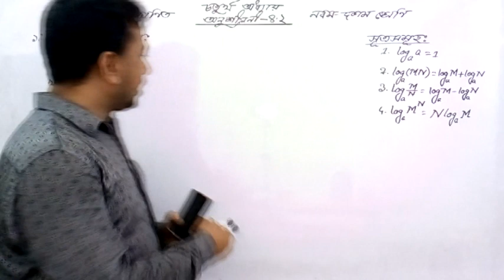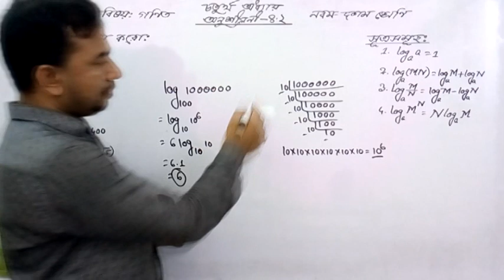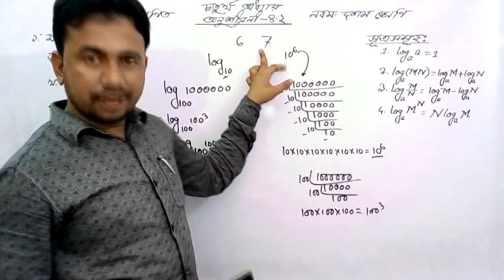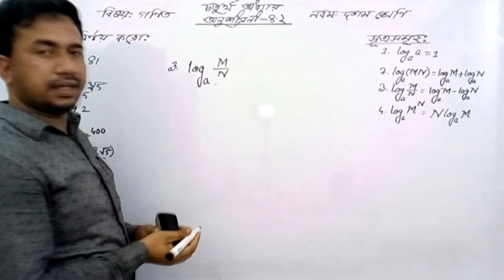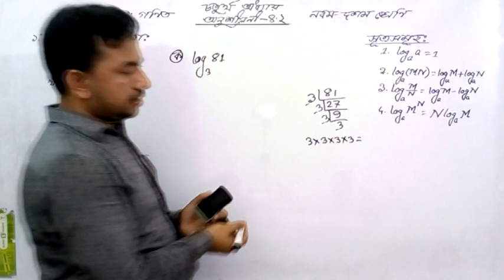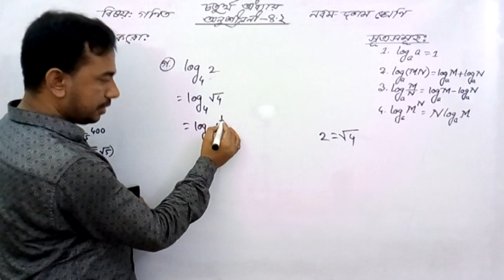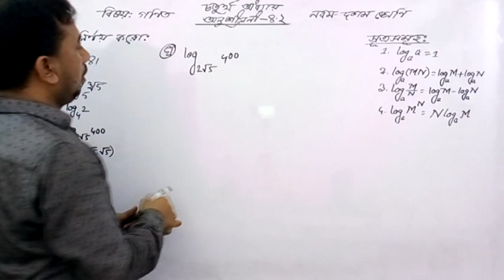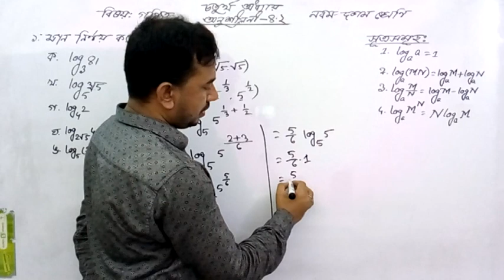SSC Math Chapter 4.2, Part 1, log, SSC Math Chapter 4, লগ, লগারিদম, সূচক ও লগ, Amirul Sir, Akash Sir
নবম দশম শ্রেণির চতুর্থ অধ্যায়ের লগ নিয়ে সহজভাবে আলোচনা করা হয়েছে। এ অধ্যায়ের সবগুলো অংক সমাধান নিয়ে একটি প্লেলিস্ট তৈরি করবো। ক্রমান্বয়ে পুরো বইয়ের প্রতিটি অধ্যায়ের বেসিক, সৃজনশীল সমাধান এবং বোর্ড প্রশ্নের সমাধান আপলোড করবো ইনশাআল্লাহ।

Md Amirul Islam Akash
Teacher, Story teller, Founder
eduface